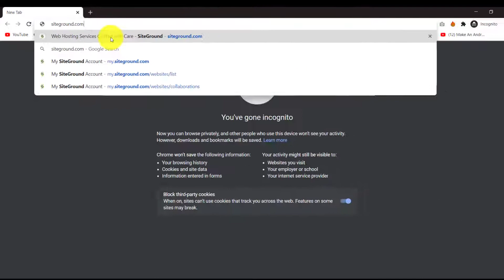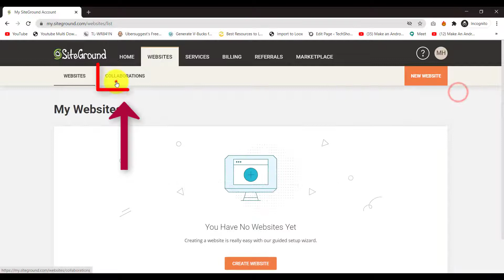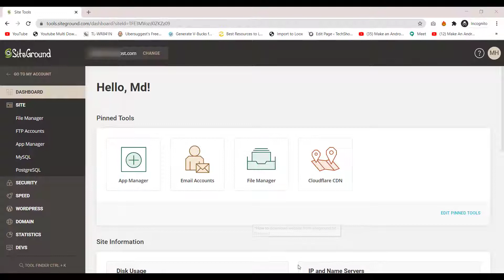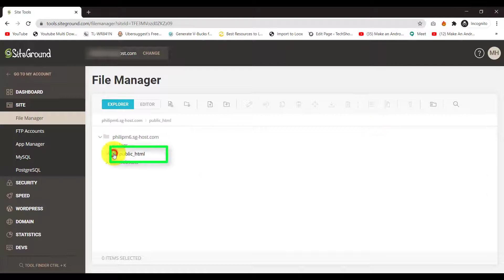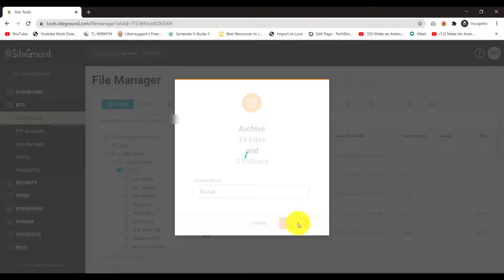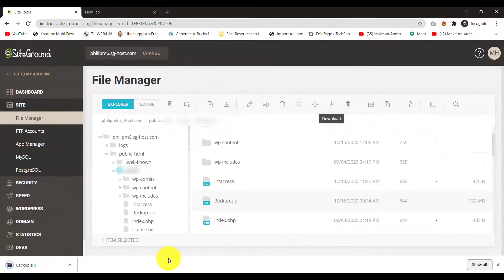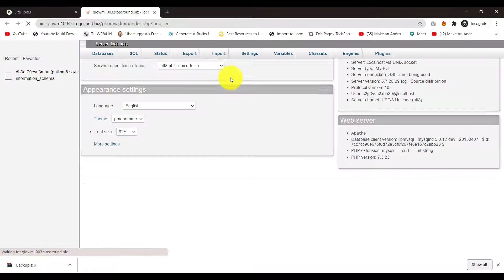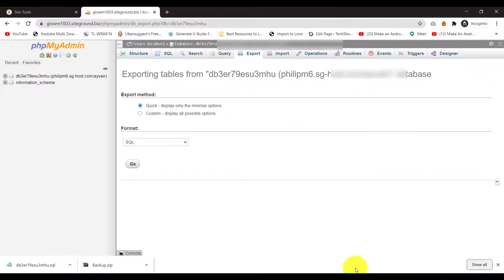How To Save A Copy Of Your Website On Your Computer (No Coding!)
How To Save A Copy Of Your Wordpress Website On Your Computer

*BEFORE DOING ANYTHING TO YOUR WEBSITE, MAKE SURE YOU HAVE A BACK UP SAVED!

The host we are using today is Siteground, although all of them should be fairly similar, albeit slightly harder or easier.
Log in to your hosting account and find the site you want to download
STEPS
1. Log in to your Siteground Admin Area using your username and password.
2. Then, click on "WEBSITES".
3. Then, click on "COLLABORATIONS".
4. Now you can see your domain list. Click on the "Site Tools" button below the domain whose website will download the file.
5. In left hand side, click on "SITE" below DASHBOARD.
6. Now, you will see "File Manager" and "MySQL" below SITE.

Download Website Files
7. In left hand column, click on "File Manager" below SITE.
8. Now, you will see all of your website files. Find the one that says, "public_html" and click on it.
9. Hold down "ctrl" tab on your computer and Select All Files. Then in top bar on the page, select Archive button.

“WARNING! Archive icon is right next to trash- do not delete your files by accidentally clicking on the trash icon!

10. After you click on the Archive icon, a small box will appear asking you to name your archived file. Type in “backup”. Click on the orange tab that says “confirm”.
You will see a box with wheels turning and “Your request is being processed.” Then you will see a new box- Success.
11. Click on “close” when you see Success (for reference, this is at 4:51 in the video).
12. Go back to your file manager page and click on “backup.zip”.
13. Go to nav bar and click on the download icon.
CAREFUL! This is also next to the trash icon!
14. Save the file on your Computer. Name the folder and where you want to save it on your computer.
Ahhh…that’s done!

Second Step - Download Website Database (SQL) (6:06)
1. In the left-hand column of your admin dashboard, go down to “MySQL” and click on it.
2. On the MySQL Manager Page, click on the “PHPMYADMIN” tab. (6:30 video)
3. Click on ACCESSPHPMYADMIN orange tab.
4. On the new page click on the database for your domain, on the left hand side. (7:10 video)
5. In the nav bar at the top of the page, click on the “Export” tab.
6. Click “Go”.
7. Save the database (SQL) on your computer- DONE!